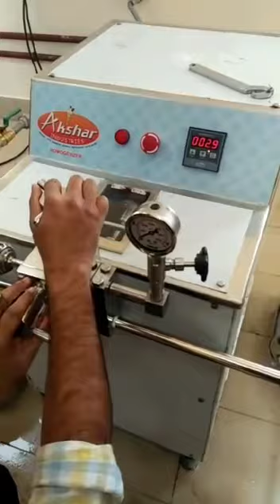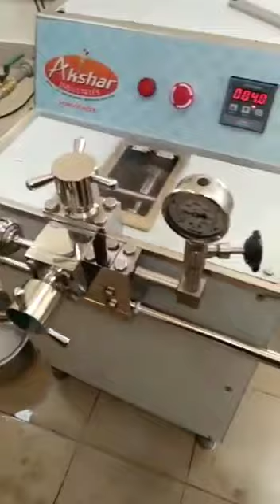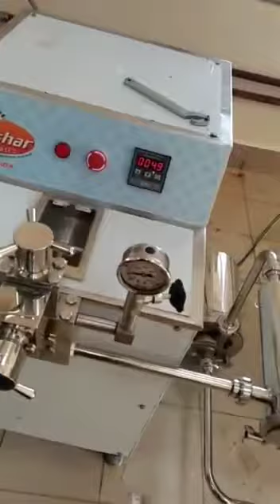100 LPH ICE-CREAM PLANT. (B.H.U University)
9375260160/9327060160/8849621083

Akshar Industries is a leading manufacturer of Ice Cream Machinery and Dairy Processing Plant for decades.